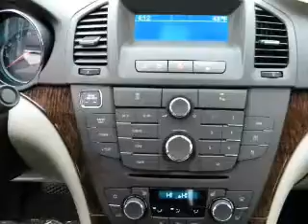2012 Buick Regal - Kokomo IN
Year: 2012
Make: Buick
Model: Regal
Trim: 4dr Sdn Turbo Premium 1
Engine: 2.0 liter inline 4 cylinder 16 valve GDI DOHC Turbo Flexible Fuel
Transmission:
Color: Blue
Mileage: 19
Address:
1220 East Boulevard